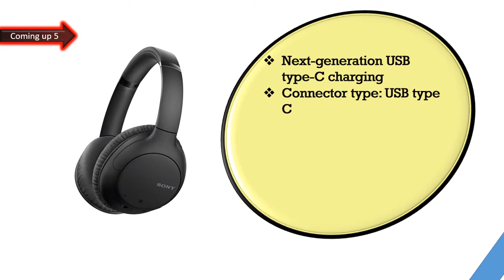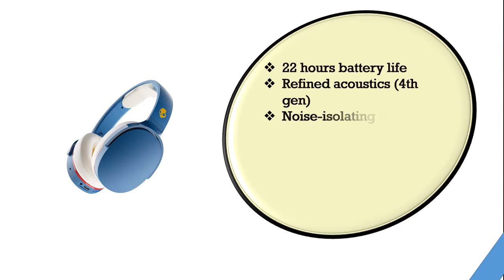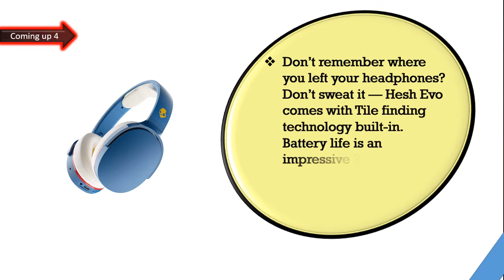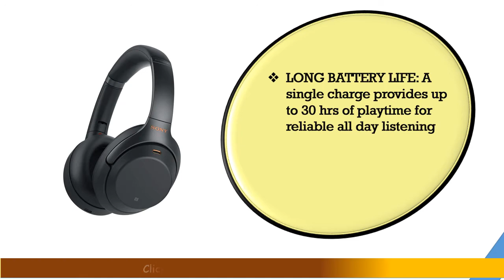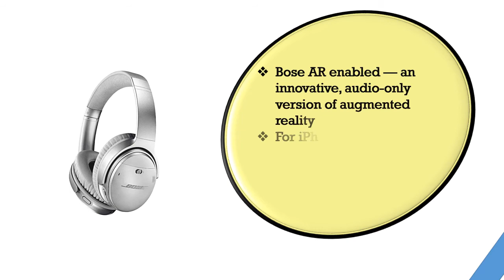Top 6 Best Over Ear Headphones 2021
hello viewers, Are you searching the  Best Over-Ear Headphones, yes we made the video about Best Over-Ear Headphones among the whole brand and cheap price, we collect top 06  Best Over-Ear Headphones on the market that has a special characteristic such as Long-lasting listening, Wireless Bluetooth streaming with NFC one-touch, Ultra-comfortable headphones design. So viewers click below a description for more details and check the price.

Here are the Top 06  Best Over-Ear Headphones from the video as per serial:

1.Bose QuietComfort 35 II Noise Cancelling Bluetooth Headphones:

2.Anker Soundcore Life Q20 Hybrid Active Noise Cancelling Headphones:

3 .Sony WH1000XM3 Noise Cancelling Headphones,:

4.Jabra Evolve 65 UC Stereo Wireless Bluetooth Headset :

5.Skullcandy Hesh Evo Wireless Over-Ear Headphone - '92 Blue:

6.Sony Noise Cancelling Headphones WHCH710N: Wireless Bluetooth Over the Ear Headset :